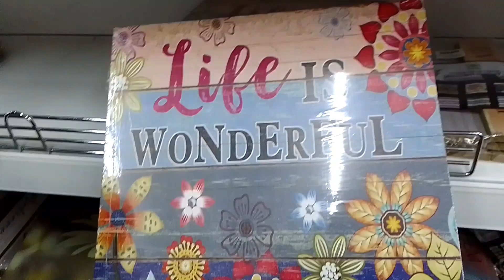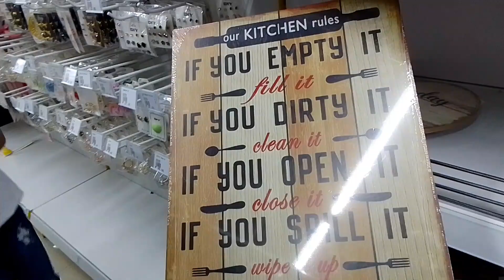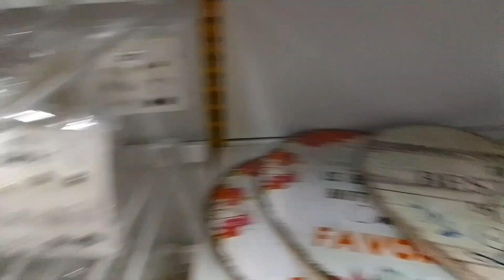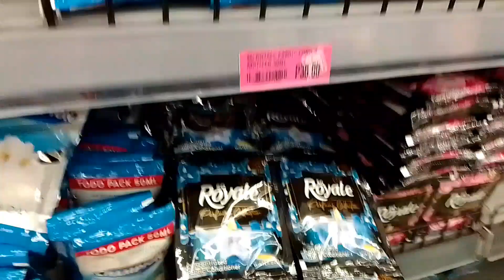Nagyaya ang tsikiting namin na gumala